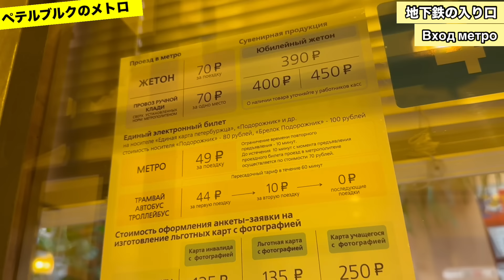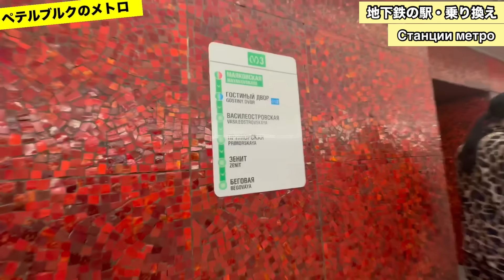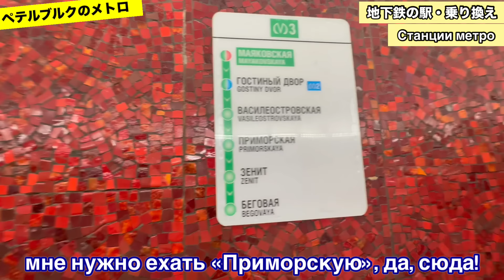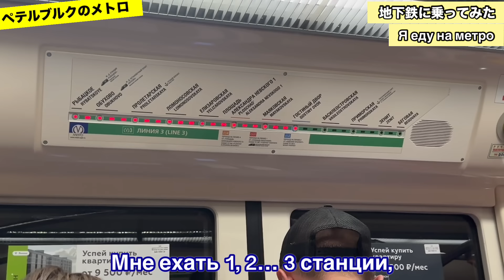ロシア・ペテルブルクのメトロにジェトンコインで乗ってみた🚇Ⓜ️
🇯🇵: この動画ではサンクト・ペテルブルクの地下鉄をお見せします! 古き良きジェトンコインを買って、メトロに乗ってみました🚇
ペテルブルク動画はまだまだ上がります! お楽しみにです✨
🇷🇺: В этом видео вы увидите Петербургский метрополитен! Я курила жетон и ездила на метро🚇
Ещё будут видео из Петербурга, ожидайте✨
【目次 / Тайм-код】
0:00 オープニング/ Введение
1:22 地下鉄の入り口 / Вход метро
4:51 地下鉄の駅・乗り換え / Станции метро
7:35 地下鉄に乗ってみた / Я еду на метро
12:15 エンディング/ Заключение
💎マリーシュカチャンネルとは💎
ロシア(モスクワ)在住14年の日本人。モスクワ国立大学大学院生、モスクワの劇場で活躍するバレリーナです。バレエネタやロシアネタを中心に発信します!
💎このチャンネルのメンバーシップへはここからアクセスできます⇩※月額90円。
ライブのアーカイブはメンバー様限定で残してます。
メンバー様限定で、季節毎のあいさつ動画やコミュニティで写真や最新状況を発信する事もあります。
💎個人コンサル💎
※1コマ(1時間) 2500円。5コマ分(5時間) 1万円。
zoomでロシア語、ロシアでの生活、バレエ留学等、お答えします。お申し込み先はこちら⇩

💎Маришка канал💎
Я японка, живу в Москве 14 лет. Артистка балета (балерина), аспирантка МГУ факультут искусств.
(※今は一時的にSNSが使えてません)